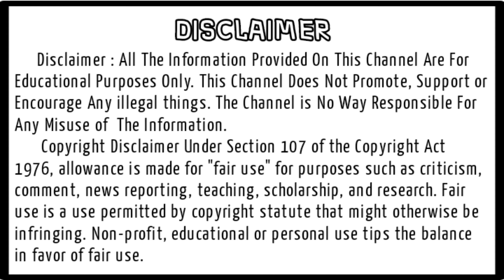Chris Hemsworth digital portrait : Birthday tribute : Daniel Jackson DJ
This VDO shows an easy idea tutorial about making an PortraitPainting​ of ChrisHemsworth aka Thor, digitally with androidapp​, at its easy base.
App used for Art- ibispaintx​
The VDO doesn't contain any type of mentally or physically harassing or any kind of personally or communitically bullying content. One can easily learn this art by thoroughly following the steps shown in the VDO.
This VDO was recorded and edited in phone only, as there is no better PC setup here to do so. Please Share and keep supporting for more easy art ideas and creativities.
Please watch full, enjoy the background sound also. BE WITH US, KEEP SUPPORTING! _________________________________________________________________________________________________